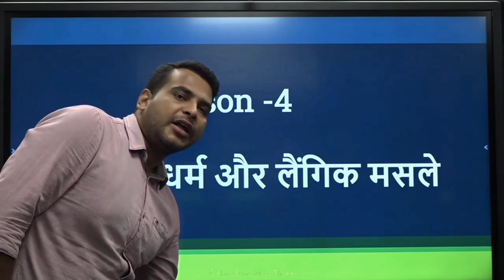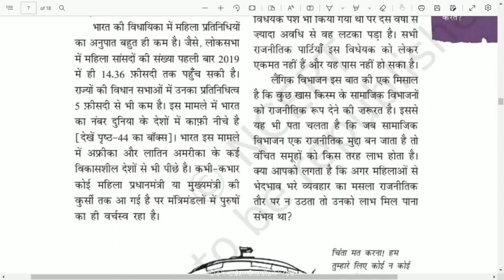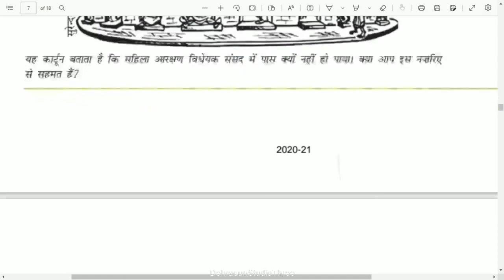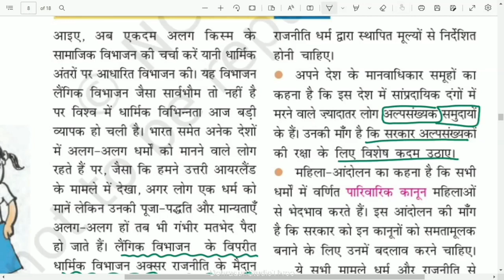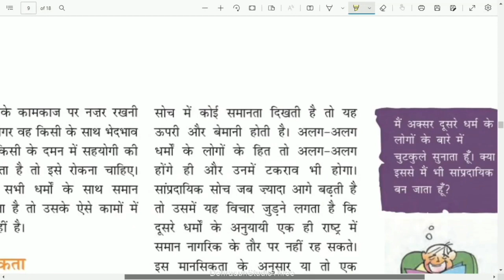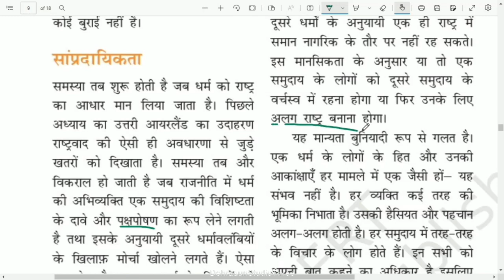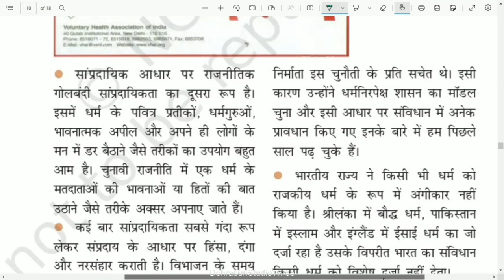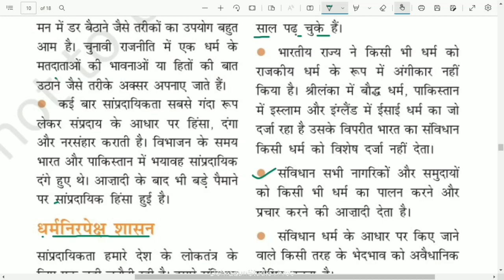कक्षा: 10, विषय: सामाजिक विज्ञान, भाग: 52 (14.07.2022) आईसीटी वर्चुअल क्लास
14072022_08.15am to 08.50am_Social Science_Jaati Dharm aur Langik Masle_Mr. Akash Bhadana_X_Part 2